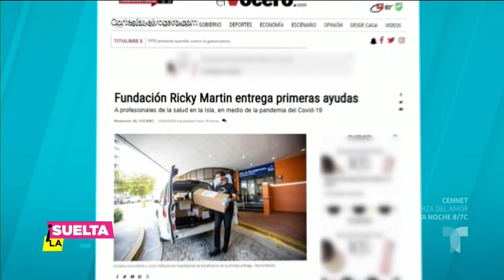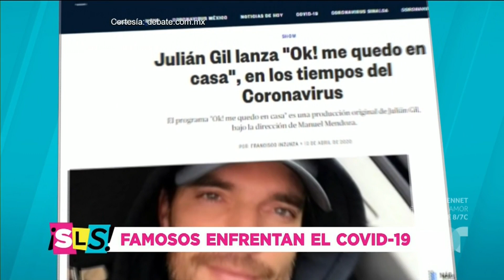Eugenio Derbez recibe acusaciones de generar pánico | Suelta La Sopa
Video oficial de Telemundo Suelta La Sopa. Eugenio Derbez ha creado bastante polémica con su denuncia por la falta de equipos esenciales en hospital en Tijuana, aunque el actor recibió el apoyo del gobernador.